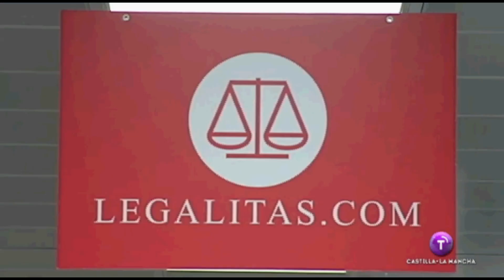Legálitas en Castilla la Mancha TV - Motores Volkswagen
Nuestro abogado de Legálitas Miguel Muñoz, ha intervenido en los informativos de Castilla la Mancha TV para aclarar todas las claves legales sobre los motores trucados de la marca Volkswagen.